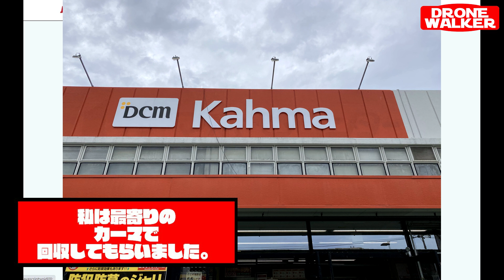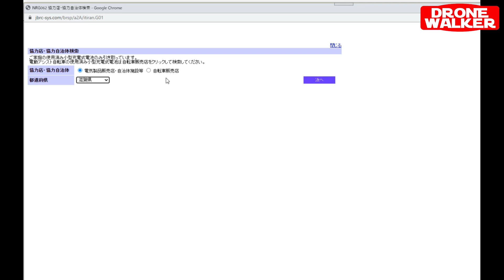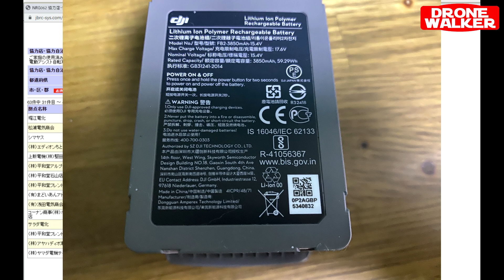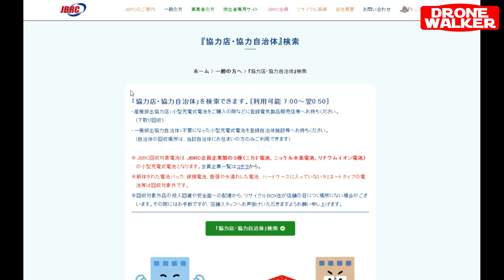【超簡単】ドローンのバッテリーの処分方法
炎天下での運用だと、長時間の運用や熱い車に放置しておくと一気にバッテリー寿命を縮める印象です。

十分に注意して運用していただければと思います。

ブログ（熱い夏場の炎天下でドローンを飛ばす３つの注意点）：

冒険王TV・DRONE WALKERでは以下の機材を使用しております。

Mavic2 PRO：
Mavic Mini：
→一番のお気に入りは『Mavic 2 PRO』ですが、新しくでた『Mavic Air2』は本当にコスパがいいです。

【撮影カメラ】
VlogCam ZV-1：
タムロン28－75㎜：
広角ズームレンズ：
可変式NDフィルター：
カメラ三脚：
ガンマイク：
カメラジンバル：

Osmo Action：
GoPro HERO７：

各種ブログ・SNS

日本一わかりやすいドローン専門メディア